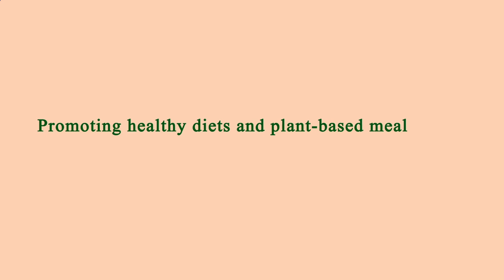Locate Restaurants Near Me - Local Restaurants Close to Me - Manhattan 10006, New York County, NY US